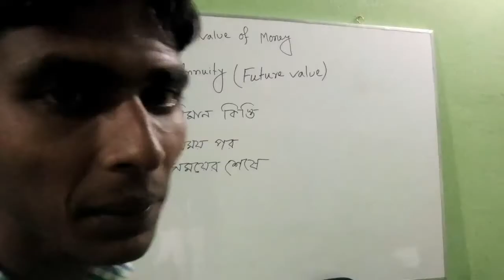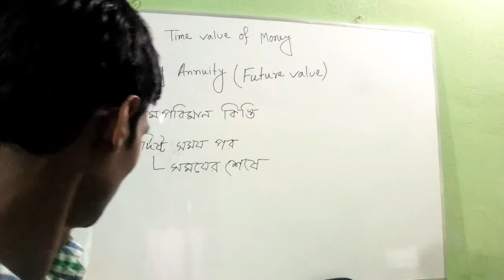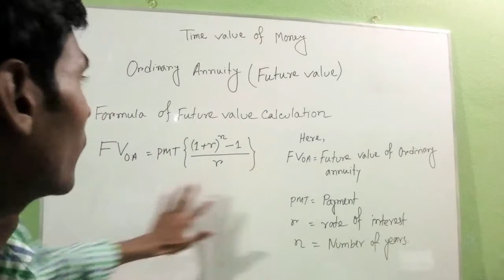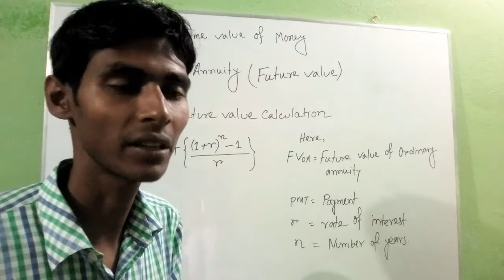Part 13. Ordinary Annuity Future Value Calculation formula in Bangla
Ordinary Annuity Future Value Calculation formula in Bangla